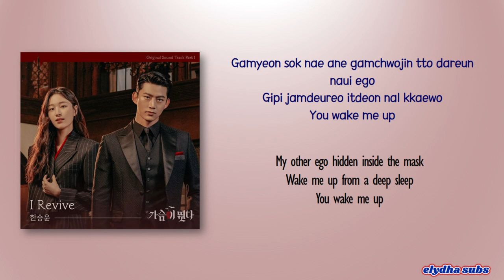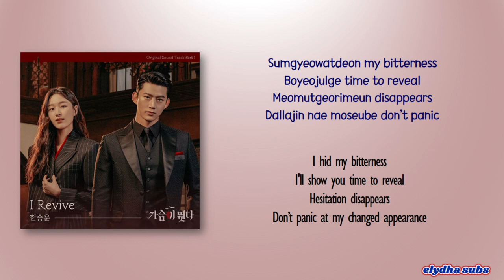Han Seung Yoon - I Revive (Heartbeat OST Part 1) [Rom|Eng Lyric]